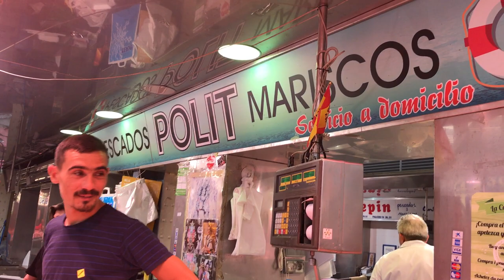Где поесть свежих устриц в Валенсии? Центральный рынок Валенсия, Испания.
Сегодня решил зайти с утра на центральный рынок в Валенсии. Прогуляться да и покушать свежих устриц. Пришло мне в голову показать очень хорошее место где можно попробовать хороших свежих устриц. Как для меня это  пожалуй самое хорошее место. Рекомендую.

Устрицы
Научная классификация
Царство:
Животные
Тип:
Моллюски
Класс:
Двустворчатые
Подкласс:
Pteriomorphia
Отряд:
Ostreoida
Семейство:
Устрицы

где поесть морепродукты в Испании, путешествия, обзор, обед,

ПЕРВЫЙ РАЗ ПРОБУЮ УСТРИЦЫ
Самые большие устрицы. Как их едят.
КАК ЕСТЬ УСТРИЦЫ ? КАК ОТКРЫТЬ УСТРИЦУ ?
Устрицы: как выбрать, открыть и правильно кушать. Как открыть устрицы. Как правильно употреблять Устрицы. Что будет если есть устриц Полезные свойства устрицы.
ПРОБУЕМ ВПЕРВЫЕ. ЖИВЫЕ УСТРИЦЫ!